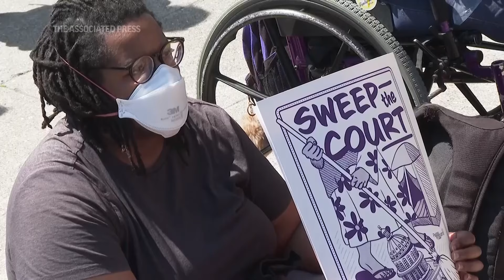Demonstrators show support for the homeless as US Supreme Court hears case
Rallies were held in various cities across the country as the Supreme Court considered the most significant case on homelessness in decades.